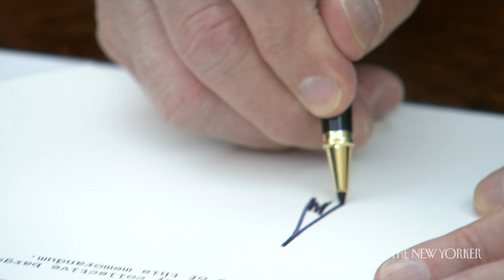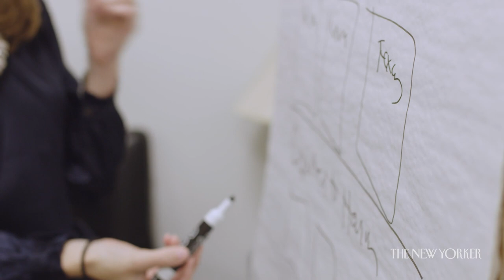The Immigrants Deported to Death and Violence | The Backstory | The New Yorker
Sarah Stillman reports on people who fled their home countries fearing for their lives, and the tragic consequences when they were sent back.